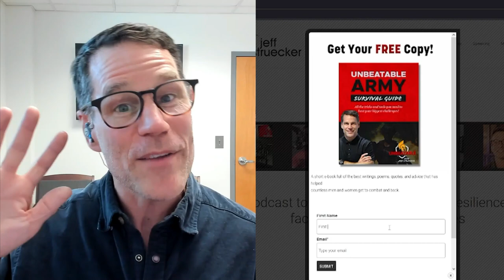Ep: 72 - Ty Herndon: God or the Gun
Ty Herndon has been singing his entire life. His grandmother had her own radio show, and his mother and aunts had a singing group. His roots were in gospel music and bluegrass, but country music made him famous. He’s been nominated for a Grammy, won a Dove award, and has charted multiple #1 hit singles.

Despite the fame, though, Ty has struggled with personal demons most of his adult life. The spiritual healing he’s found is something he now tries to pay forward, but his music is just one way he does that. His book God or the Gun will be released in late 2024, accompanied by a documentary. His message to listeners: The “quicksand” in your life can turn into a cocoon that launches you into a healthy new life.

You’ll hear:

What it was like to be at the Grand Ole Opry at age 17 as a guest of Roy Acuff
About the highs and lows of his music career
How COVID almost destroyed Ty in more ways than one… and how he came out stronger on the other side
How Ty found healing from addictions and a damaged self-image
How his song “God or the Gun” has touched hundreds of listeners who have endured the pain of a loved one’s suicide.
Ty’s encouragement to ANYONE struggling right now

**Plus, Ty answers Jeff’s question about how he would spend a free day if he could go anywhere – with no responsibilities at home.

Some days you just need a little pep talk, so I created a motivational video where I share the top lessons I learned when I went through Ranger School. I did it to help motivate you when you’re facing your own challenges and facing adversity.

To give specific feedback directly to us on what you like about the podcast and what you don’t, fill out this 5-minute survey.

Don’t let fear win. Get your FREE copy of the Unbeatable Army Survival Guide